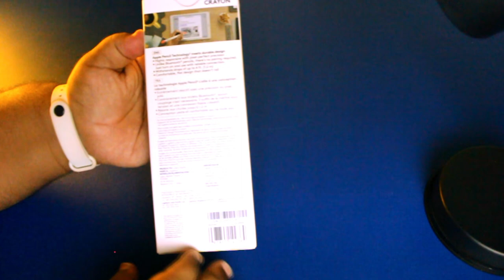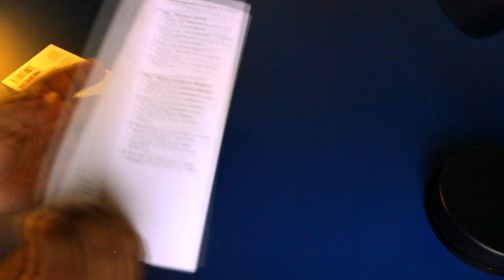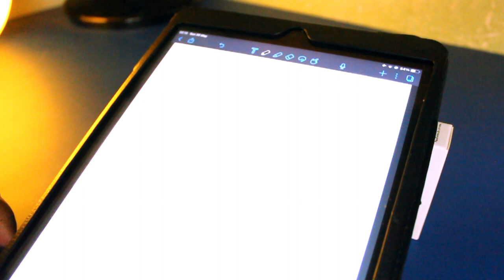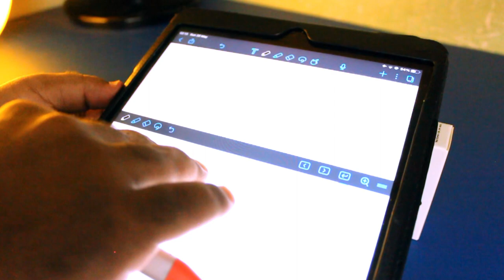Vale a Pena compra a Crayon Pencil?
Nesse vídeo eu passo minhas impressões sobre a Crayon pencil e para qual público eu acho mais indicada.
Muitas informações são baseadas nas minhas opiniões e experiências.